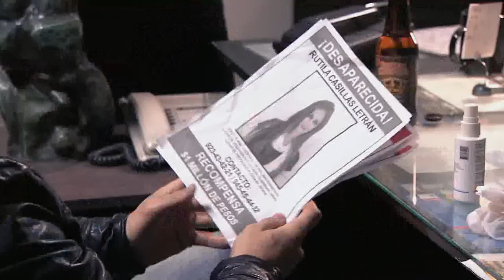The Lord of the Skies 2 | Recap 09/05/2014 | Telemundo English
Official video of Telemundo content The Lord of The Skies 2

Aurelio Casillas has become one of the most important traffickers of Mexico in the 90's. But he doesn't want to be one more of the ones who moves the growing business of cocaine dealers., he wants to be the biggest, the only one, the one that can replace Pablo Escobar. A story filled with action, emotions, unbridled pasions, luxuries, miseries and intrigues, which represents the eternal struggle between good and bad.